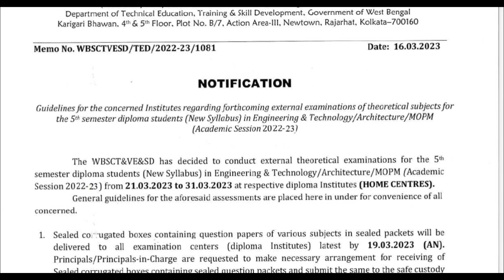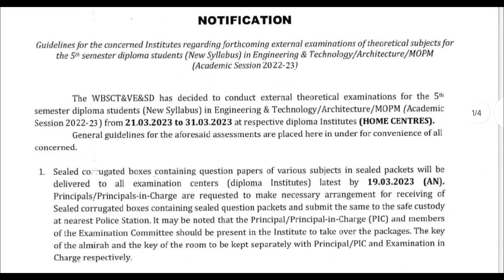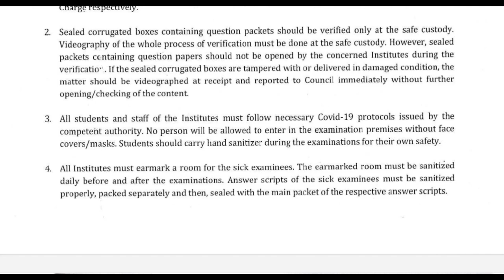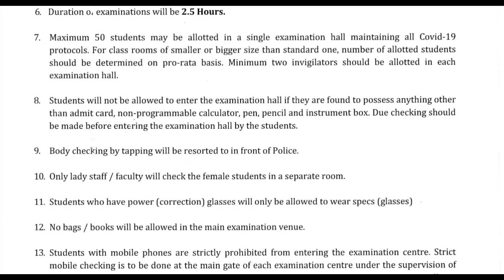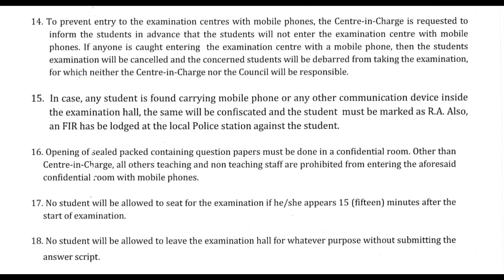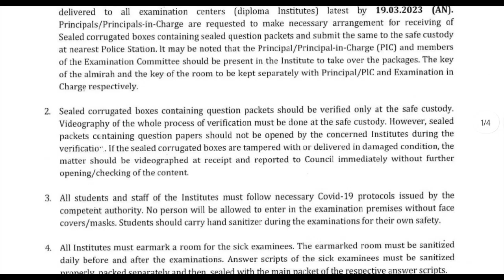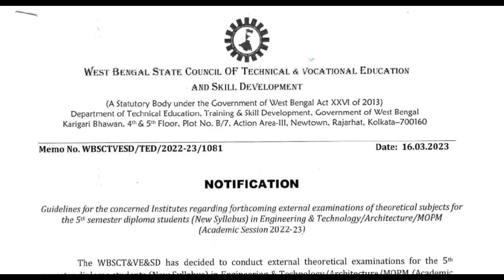কাউন্সিল থেকে প্রকাশিত ডিপ্লোমার সেমিস্টার পরীক্ষায় ছাত্র ছাত্রীদের জন্য নতুন জেনারেল গাইডলাইনস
Wbscte New Notice for Diploma1st ,3rd and 5th semester
Wbscte diploma 5th semester general guidelines for semester exam
wbscte diploma semester exam home centre or away centre??
Wbscte diploma 5th semester exam hours